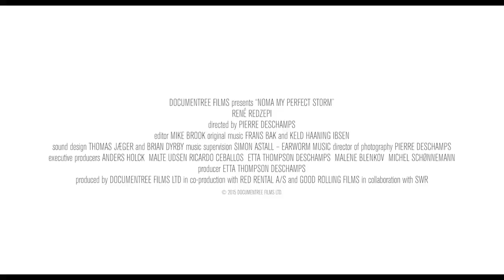NOMA - MY PERFECT STORM (dansk trailer)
NOMA – MY PERFECT STORM er den første dokumentarfilm om stjernekokken René Redzepi og sensationen Noma.
Filmen er instrueret af franskmanden Pierre Deschamps, som har fulgt Noma og manden bag det nye nordiske køkken i over tre år. Resultatet er et mange-facetteret indblik i Redzepis genialitet og en appetitvækkende rejse ind i Nomas univers, hvor vi både kommer helt tæt på dagligdagen i køkkenet og Redzepis filosofi bag det hele.